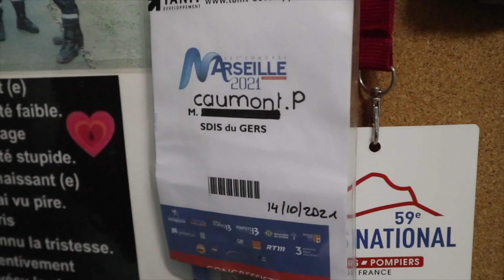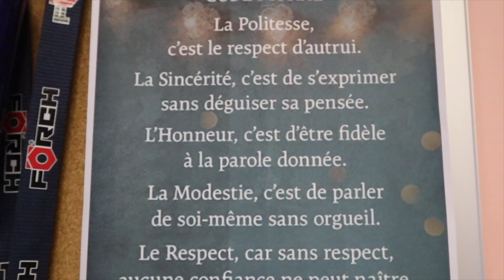VOLONTARIAT 👨‍🚒 RENCONTRE AVEC LE COMMANDANT PATRICK CAUMONT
👨‍🚒 Le Commandant Patrick Caumont s'est engagé au centre d’incendie et de secours de Marciac en 1982 à l'âge de 22 ans. Pendant plus de 28 ans, il a occupé le poste de chef de centre et aujourd'hui il est adjoint au chef du groupement territorial Sud.

🚒 Le centre d'incendie et de secours de Marciac a besoin de sapeurs-pompiers volontaires. Tout le monde a sa place parmi les pompiers volontaires et tout le monde peut apporter sa pierre à l’édifice. Engagez-vous ! 🫵